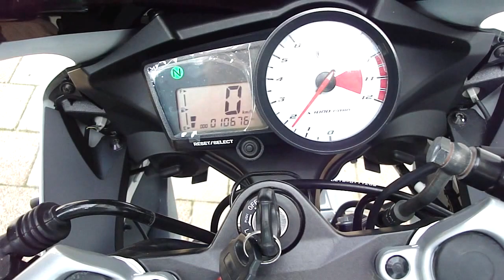Compte rendu vide grenier n°14 + intro délire ^^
Salut à tous petit compte rendu vide grenier avec une belle console rétro en boite je vous laisse découvrir ça tranquille ^^
N'hésitez pas à laisser des commentaires et à me dire ce que vous pensez de mes achats.
Pensez à allez voir mes autres vidéos jeux vidéos et à vous abonné ;)